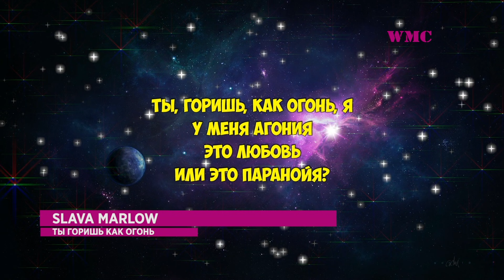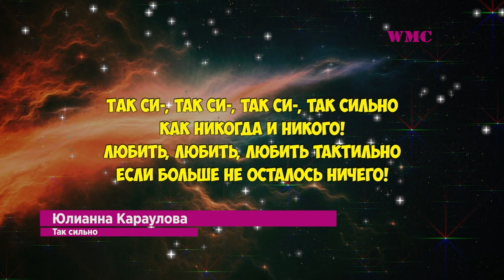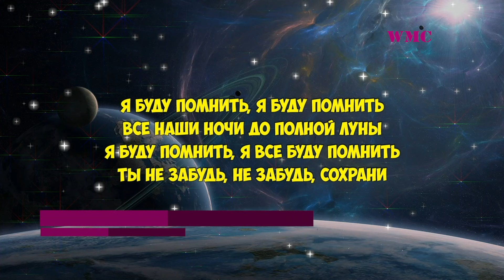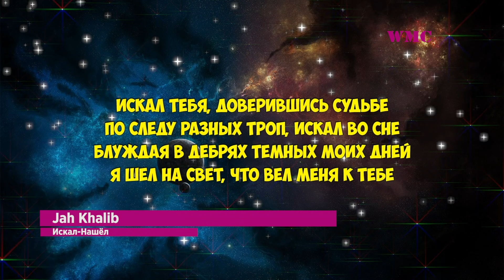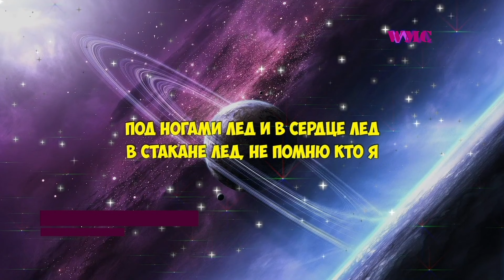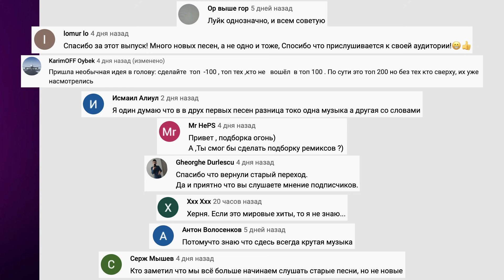НЕ ПОДПЕВАЙ | ЛУЧШИЕ ПЕСНИ 2021 | ЛУЧШИЕ ПЕСНИ 2020 | ПОПРОБУЙ НЕ ПОДПЕВАТЬ ЧЕЛЛЕНДЖ | ФЕВРАЛЬ 2021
📌 Создаём музыку и песни в любых жанрах, под ключ. Переходи по ссылке

Оптимизация (не читать): попробуй не подпевать, лучшие хиты, самые популярные песни 2018, популярные песни 2018, популярные песни, челлендж, песни блогеров, назойливые песни 2018 года, лучшие хиты 2018, хиты 2018, лучшие песни, лучшие песни 2018, пісні 2018 популярні, музыка, музыка 2018, самые популярные песни, попробуй не подпевать челлендж, не подпевать, песни, песни 2018, треки 2018, лучшие новинки, не подпевай челлендж, попробуй не зачитать, лучшие рэп песни, самые крутые песни, gts, рэп, новинки, эти пени ищут все, знают все, music, rap, назойливые песни, популярно, новые песни, музыкальные новинки, новый трек, топ клипы, летние хиты, летняя подборка, музыка в машину, заедающие рэп песни, рэп песни, хип, хайповые песни, песни по годам, эволюция музыки, мировые хиты, музыкальный чарт, хиты, самое популярное, hip hop, хоп, рэперы, поп музыка, песни 2019, новинки лета 2019, попробуй не подпевать, try to not sing challenge, fifa, pes, challenge, gena, miller, kefir, pandafx, stavr, german, goal, best, video, football, crossbar, nike, adidas, угадай мультфильм, угадай, мультфильм, угадай мультик по песне, угадай мультфильм по песне, угадай мультик, угадай мультфильм за 10 секунд, мультики, 10, по, секунд, за, твоих, любимых, мультфильмов, угадай мультфильм по песне за 10 секунд, 20, угадай мультик за 10 секунд, песни из мультфильмов, мультфильмы, за 10 секунд, мультфильм угадай, викторина, песне, угадай по песне мультфильм, угадай мультик по песне за 10 секунд, дисней, холодное сердце, угадай по песне, мультфильм по песне, your day, эти песни ищут все, эти песни ищут все в тик ток, эти песни ищут все tiktok, лучшие новинки песен, популярные песни, самые популярные песни, музыка из тик ток, тик ток, тикток, tiktok, tik tok, популярные песни в тикток, песни из инстаграма, эти песни ищут все 2020, эти треки ищут все, песни которые ищут, песни которые ищут все тик ток, музыка 2020, новинки ноября 2020, топ 100 песен которые ищут все, топ 100, топ песен января, самые крутые песни, 100 самых лучших песен, motion ninja, mister max, edible and present, toys, sweets, chocolate vs real, kids and daddy, кто первый выберется из непробиваемого ящика челлендж, кто первый выберется из непробиваемого ящика, кто первый выберется из ящика, непробиваемый ящик, кто первый освободится, кто первый тот получит, кто первый, кто первый выберется, кто первый освободится из плена, кто первый освободится из ящика, кто первый освободится из коробки, кто последний, кто последний тот проиграет, страшный клоун, клоун, клоун а4, а4 клоун, а4 страшный клоун, челлендж, влад бумага, влад а4, а4, побег из картонной тюрьмы челлендж, побег из картонной тюрьмы, побег из тюрьмы, картонная тюрьма, тюрьма, побег, побег из тюрьмы челлендж, картонный лабиринт, картон, картонный, вернулись в школу на один день челлендж, вернулись в школу на один день, вернулись в школу, в школу, я вернулся в школу на один день, 24 часа в школе, один день в школе, школа, снова в школу, школьные челленджи, школа челлендж, один день челлендж, школа а4, а4 школа, едим по алфавиту челлендж, едим по алфавиту, еда по алфавиту, еда по алфавиту челлендж, в алфавитном порядке, по алфавиту челлендж, по алфавиту, алфавит челлендж, челлендж, challenge, а4, влад а4, влад бумага, гта, гта 5, гта 5 онлайн, гта онлайн, реальная жизнь, реальная жизнь гта, рик гта, рик, гта апокалипсис, гта моды, гта 5 моды, моды, гта выживание, gta, gta 5, gta 5 online, gta online, rick, rick gta, rick гта, воры, ограбил, угнал, забрал, тачки, гта копы, копы против воров гта 5, рж гта, реальная жизнь гта 5, расследование гта 5, моды реальная жизнь, моды гта, футбольный челлендж, бумажные челлендж, челлендж с бумажками, арт челлендж, арт челлендж для художника, арт челленджи 2021, рисую 2 цветами, 2 цвета в акварели, акварель, акварель рисунок, акварель белые ночи, акварельная бумага baohong, кисти rosa stream, что нарисовать, рисую киборга, киберпанк, киберпанк рисунок, акварель челлендж, акварель рисую, рисую, спидпейнт, акварель в кюветах, акварель живопись, акварель портрет, неоновое освещение, акварель человек, акварель что нарисовать, художник, арт, рисую портрет, рисунок, художник рисует